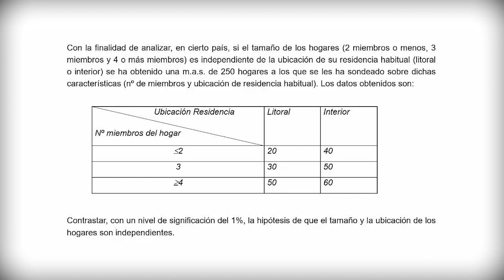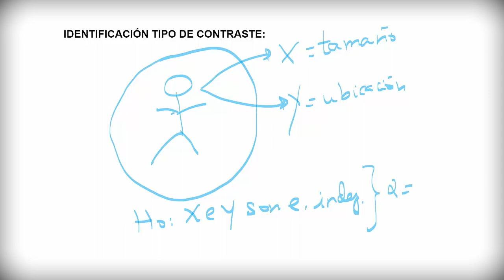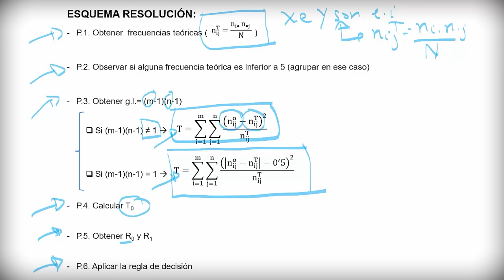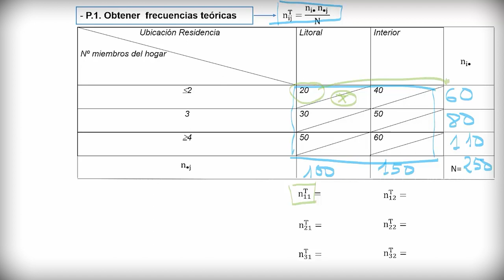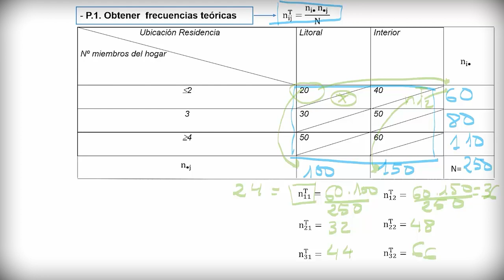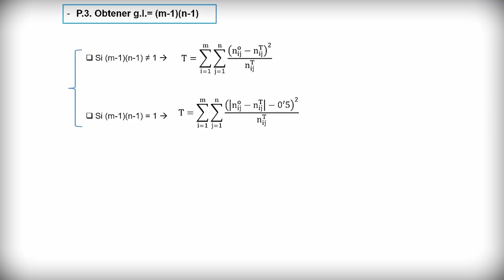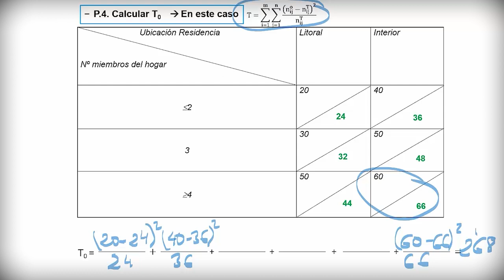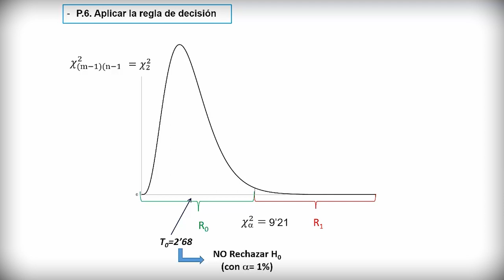Contraste de Independencia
Autora principal: Mª Isabel López Rodríguez

En este vídeo se muestra la resolución de un caso práctico de contrastación de hipótesis no paramétrica, concretamente un Contraste de Independencia, en el que la hipótesis nula hace referencia a la independencia de dos características observadas sobre los individuos de una población.